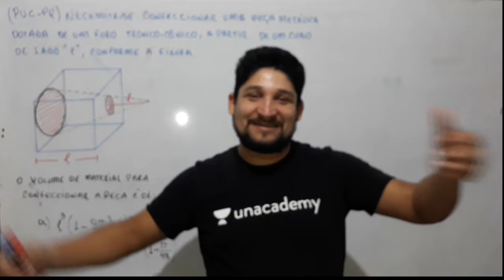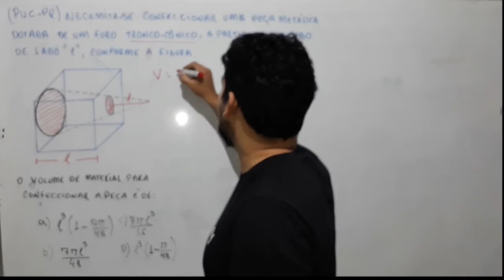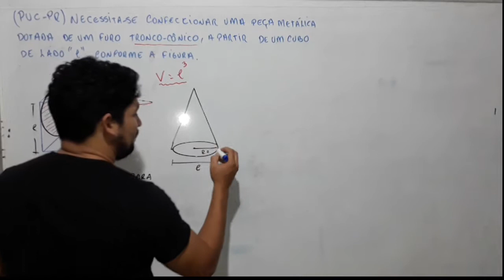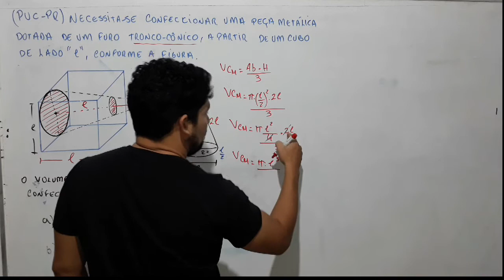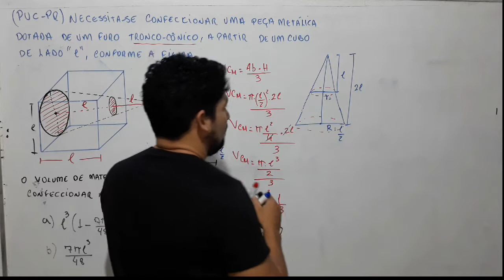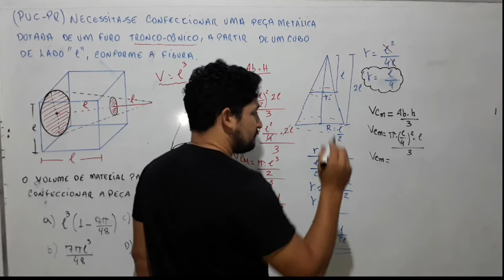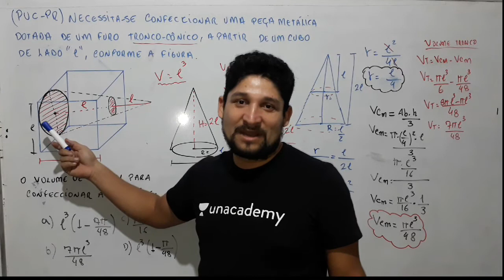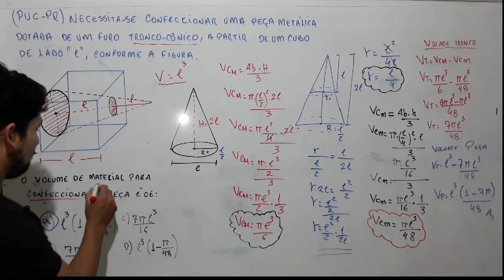Questão espetacular de Geometria espacial - PUC- PR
(PUC-PR) Necessita-se confeccionar uma peça metálica dotada de um furo tronco-cônico, a partir de um cubo de lado “l”, conforme a figura.
O volume de material para confeccionar a peça é: